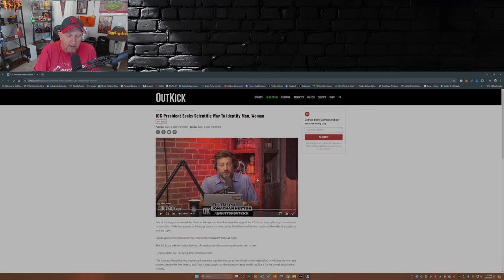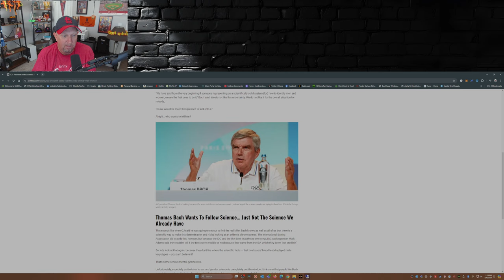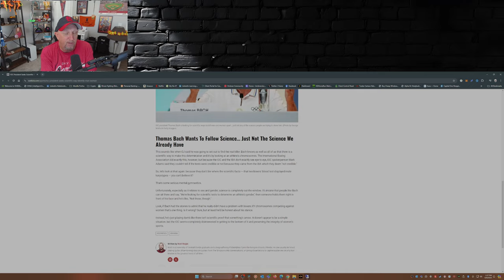IOC President’s Science Fueled Quest for Gender Clarity